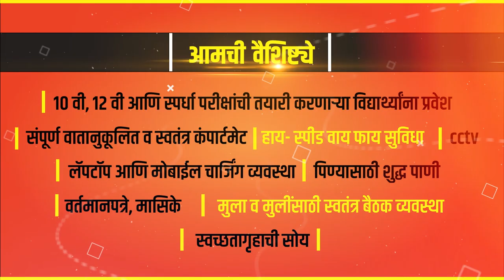जिल्ह्यातील आरोग्ययंत्रणा व पोलिस यंत्रणा सतर्क आहे लोकांनी घाबरू नये !- सर्जन डॉ संजय साऴूंखे